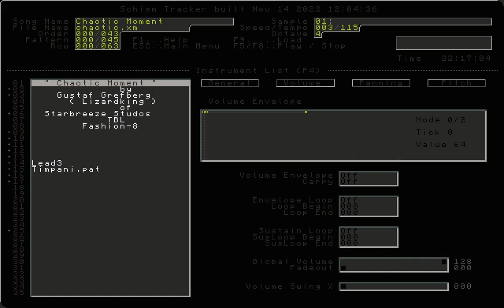TRACKERTUN'D: Lizardking - Chaotic Moment (XM/Showcase)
Part of the multi-format musicdisk compilation release (also a sequel to a similarly-named one from 1998) "Return to Stage Nine" around 1999.

Schism Tracker Configs:
Resampling Mode: Cubic Spline